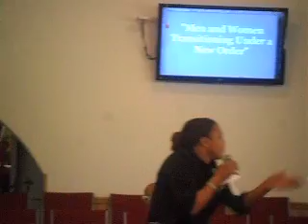MEN AND WOMEN A CHANGE FOR THE BETTER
EVANGELIST ROBIN  WRIGHT @WAGGONERS GROVE BAPTIST CHURCH
535 WAGGONERS GROVE CHURCH ROAD
COLBERT GA 30628